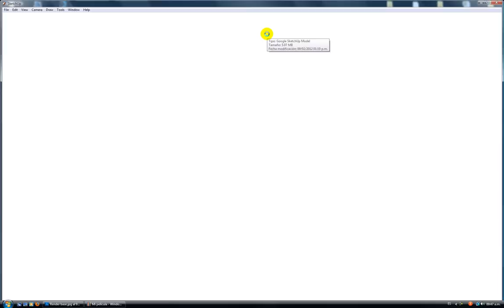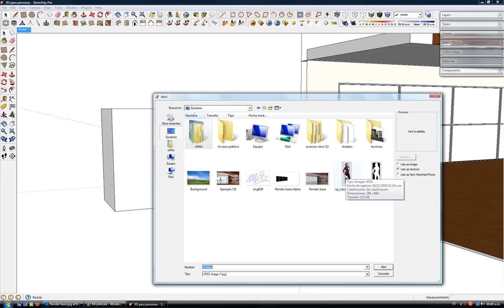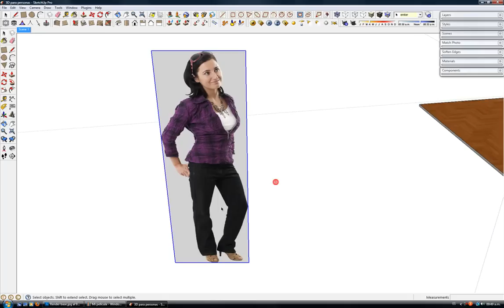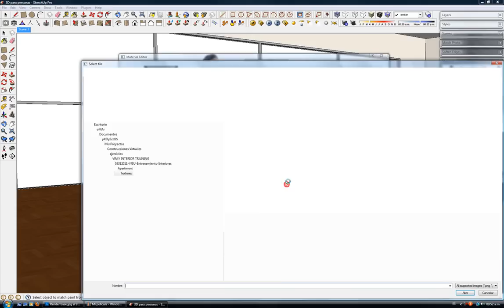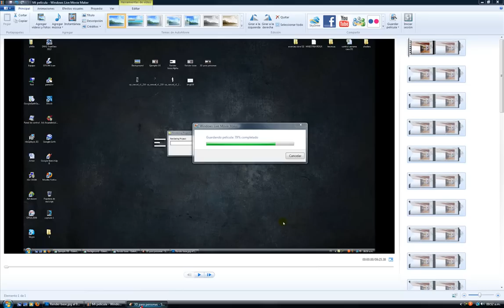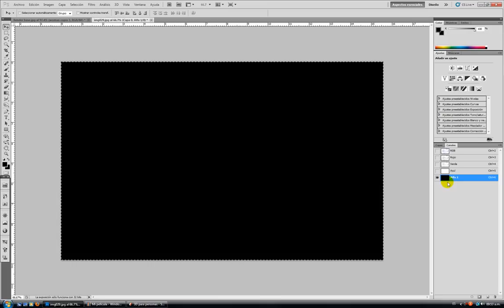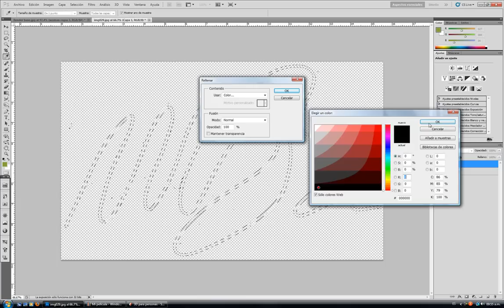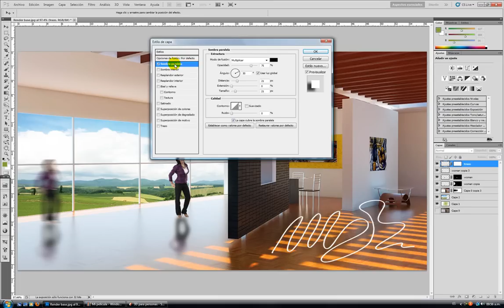Postproducción arquitectónica 4 by O.E..wmv